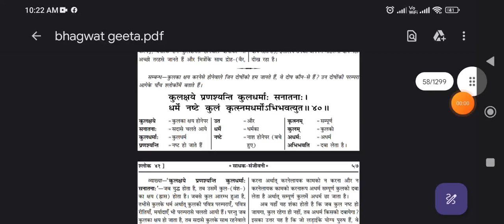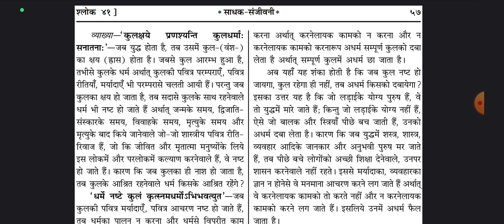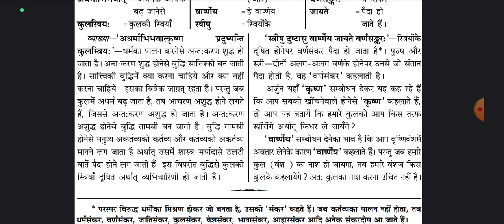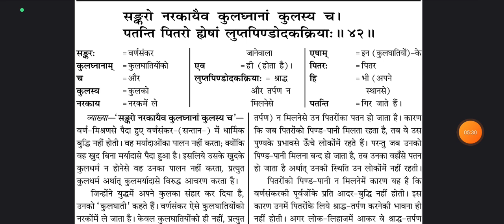श्रीमद्भागवत गीता का उपदेश | भगवत गीता के अनमोल वचन | महाभारत गीता स्लोक #11 Sunil Technical 14 M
श्रीमद्भागवत गीता का उपदेश | भगवत गीता के अनमोल वचन | महाभारत गीता स्लोक #11  Sunil Technical 14 M  | Sunil Technical